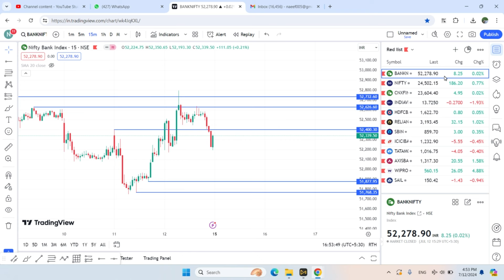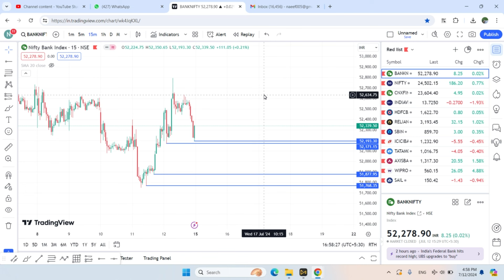Nifty and Bank Nifty Intraday Trading Levels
while opening demat account anykind of doubts u contact kerala customer support , if anybody required number i will provide